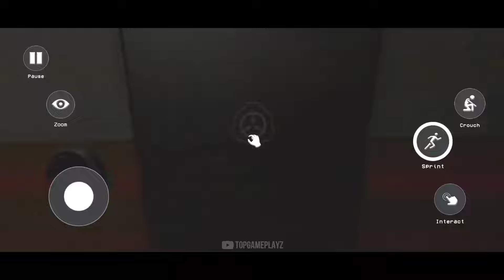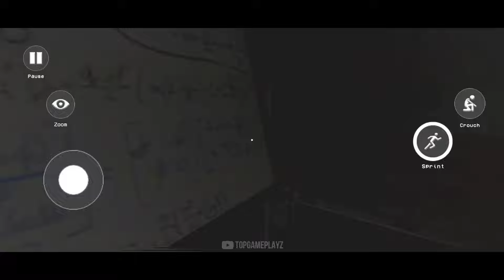Backrooms Mobile Like New Game | SCP-173 Experiment Android Gameplay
iOS:

📌Info
Device: OnePlus 8 (SD865)
Dev: Silent Studio
Early Access
Size: 441 MB
Internet: Offline